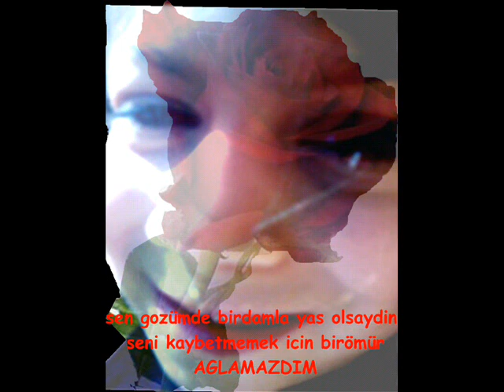minikbüsra-2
REIN NEHRINE DÜSEN MINIK BÜSRA